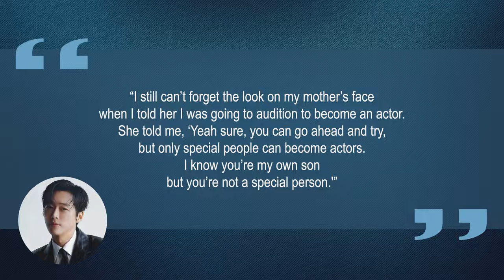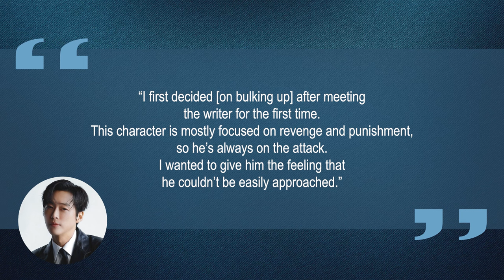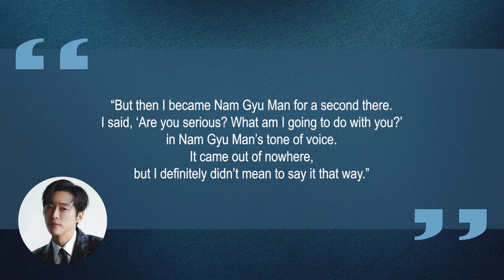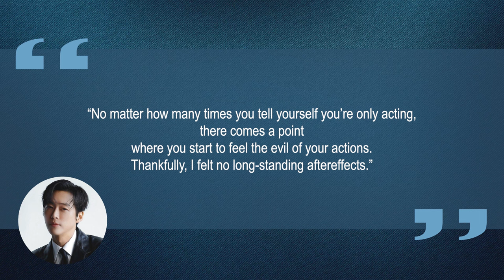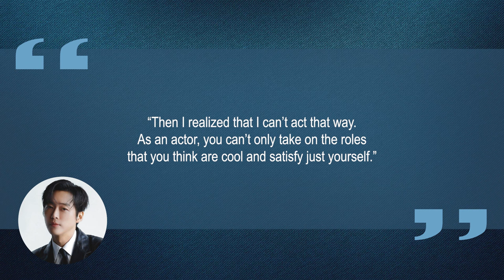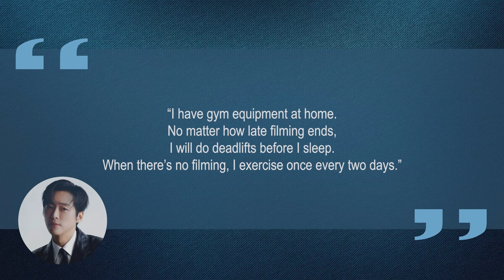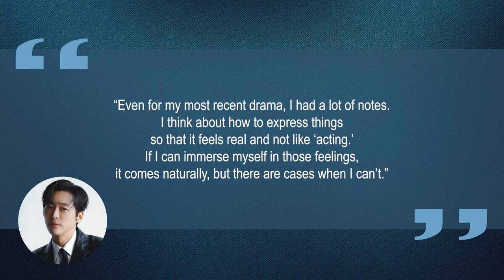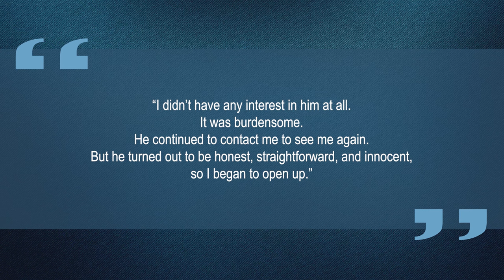10 Things You Didn't Know About Namgoong Min (남궁민) | Star Fun Facts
Some things you probably didn't know about Namgoong Min (남궁민)